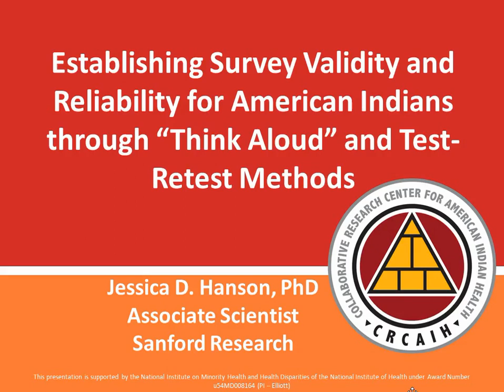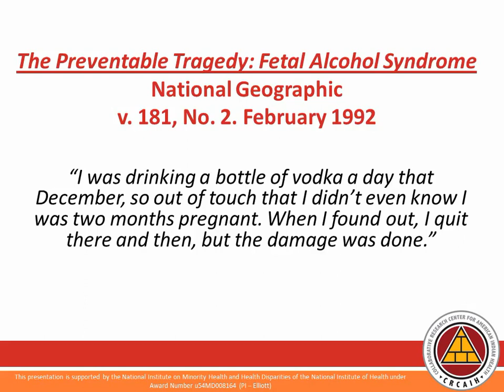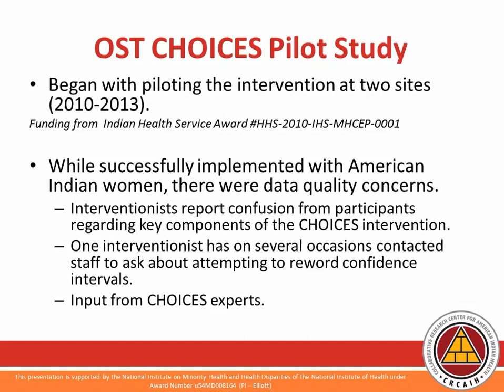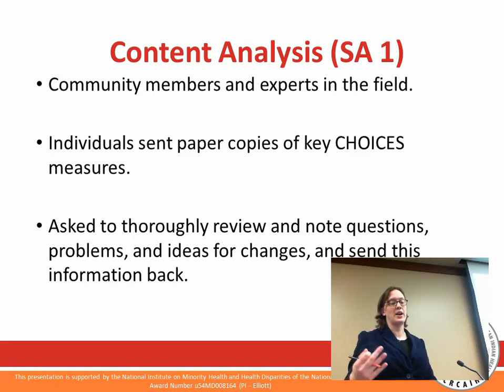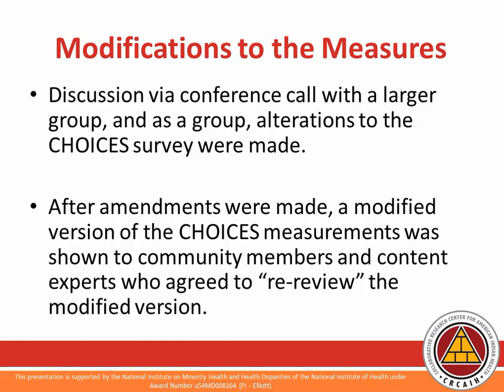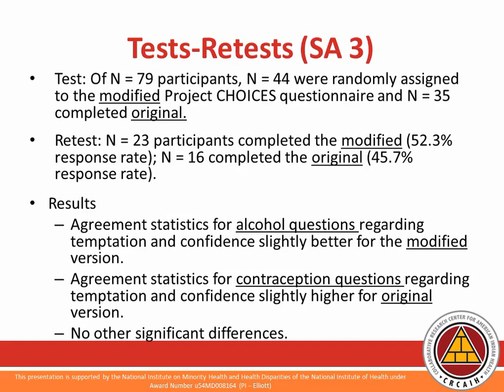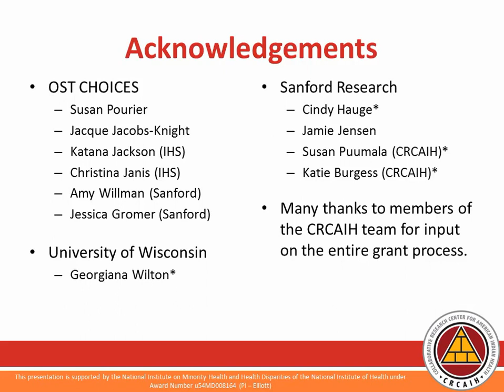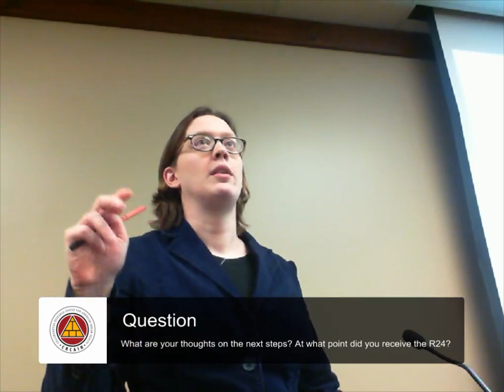Pilot Grants Seminar Series Dr Jessica Hanson